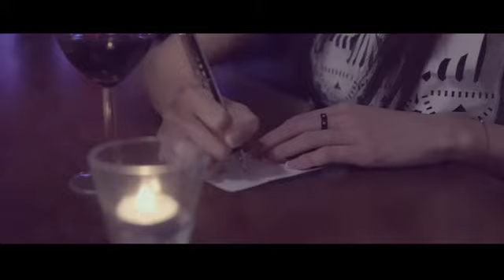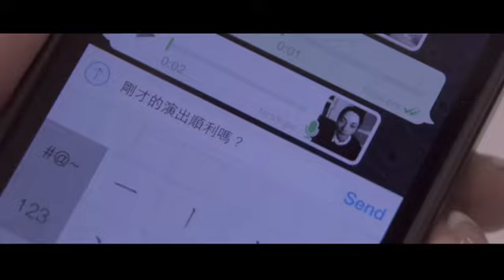連詩雅 - 只要和你在一起